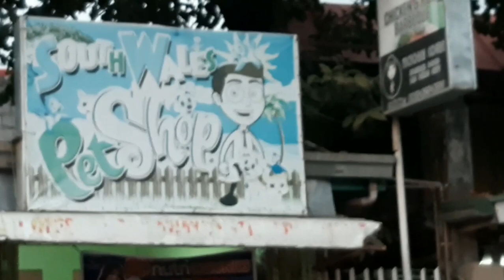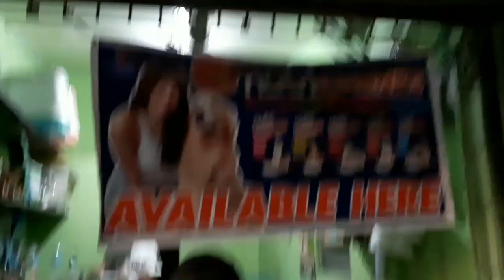aviary visit sa las piñas/southwales petshop /Ephraim Achurra